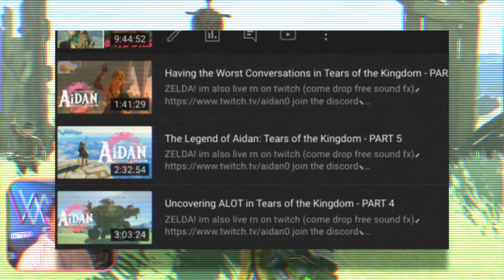i played Zelda: Tears of the Kingdom, and loved it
PART 1 of my The Legend of Zelda: Tears of the Kingdom SUPERCUT

i stream, post highlights, and post shorts from the streams